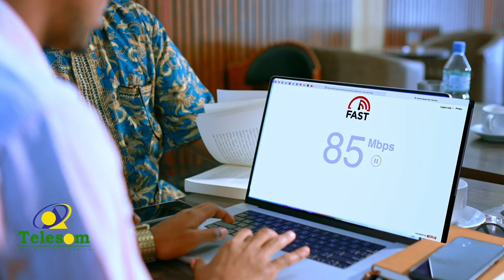Goorma ayaa la bilaabayaa wadahadalka beelihii shalay Burco lagu dhaariyay?